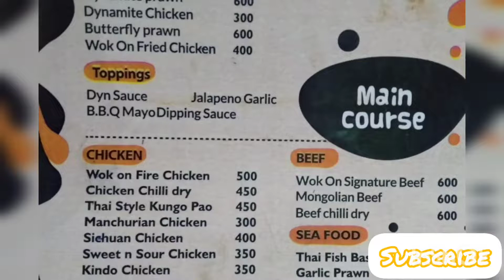Anchormen Chicken Noodles Best Chinese Food of Karachi | Wok no | karachi Food Lover bahadurabad